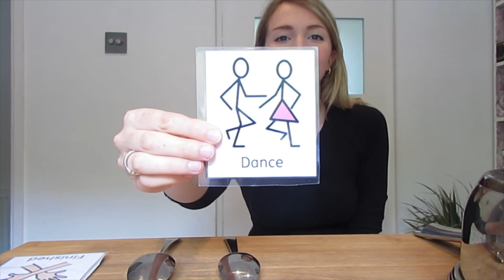Phoenix School Music - Kitchen Band Song!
Follow along with one of our music teachers, Niamh, as she explores music and sound using different kitchen utensils.

- Find some metal/wood/plastic spoons, a pot and something that makes a scrape sound (like a sieve).
- Turn on the video and follow along
 - Explore the sounds you can make with these objects.

This activity is suitable for our social and language partners.

Structure:
-Hello and introduction
- Kitchen Band Song
- Goodbye